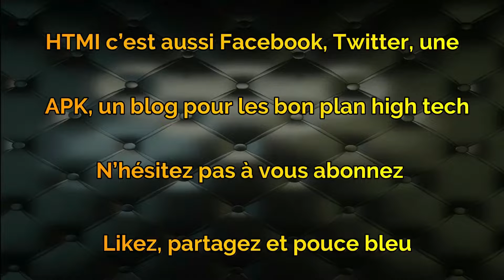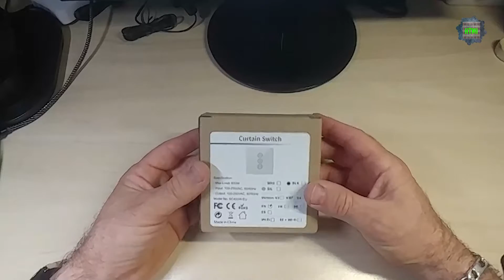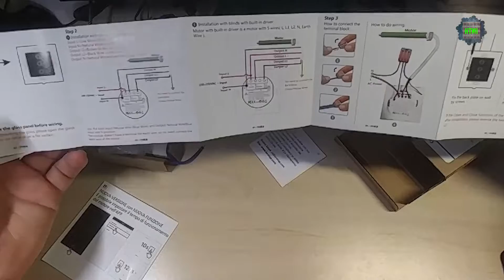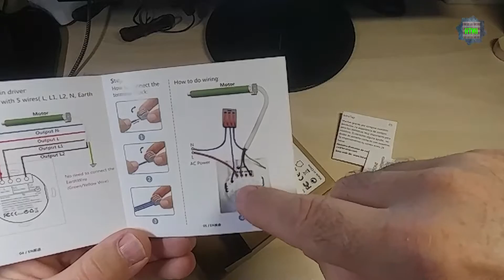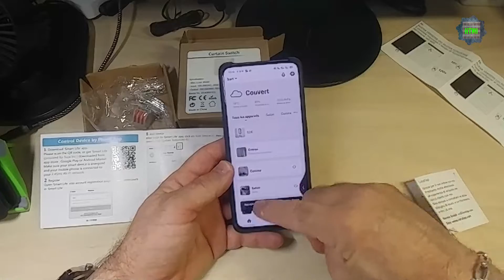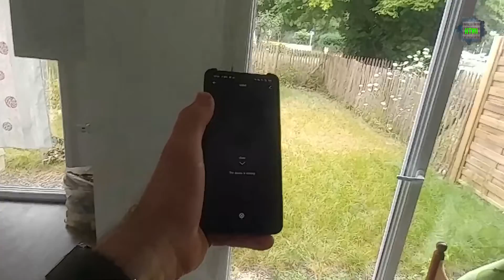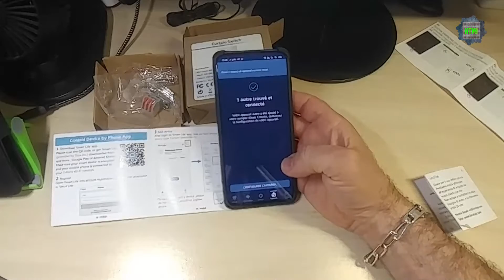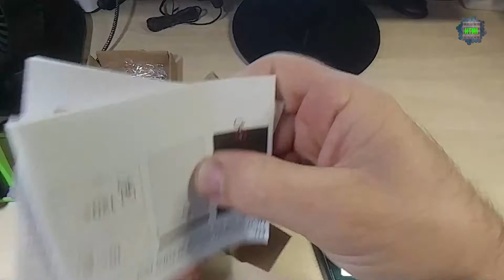LoraTap, Interrupteur Volet Roulant Connecté, test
Centraliser vos VR à moindre coûts?!

Lien d'achat:

Achat BOX TV :
Xiaomi Mi TV Box S

H 96 Max

Bqeel TV BOX

Amazon Fire Stick TV

T95 TV BOX